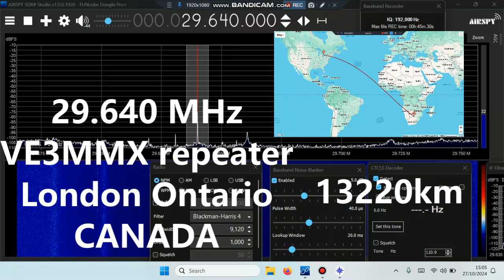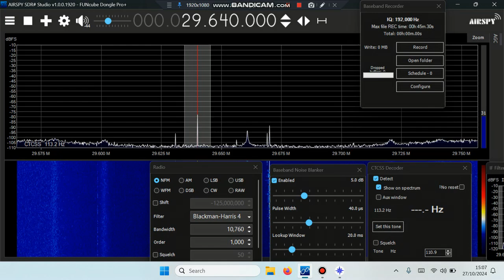29.640 VE3MMX ont CANADA 13220km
Funcube dongle pro+/ SDR# 1920/
 Impedance mismatch Band I dipole (50MHz)
SE Botswana (KG24)